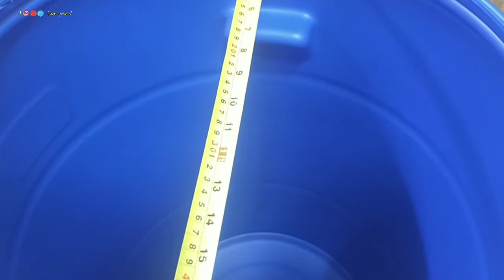MAGKANO? AT SAAN MAKAKABILI NG MURANG MGA DRUM na magagami sa kabayan package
Mahilig ka pa magpadala ng package? Bumili ng murang drum na magagamit sa pagpapadala ng package.